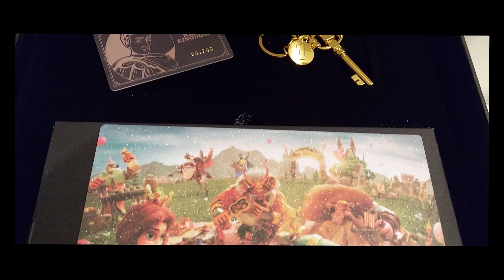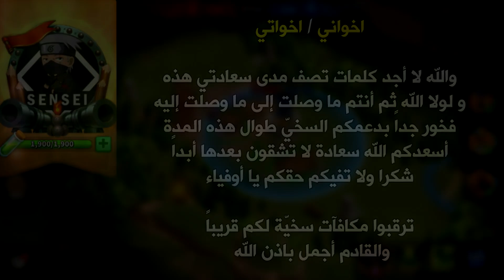هدية من شركةLilith : جوائز المشاركين في أبطال أوليمبيا ( فتح الصندوق ) + جرب حظك واربح معي